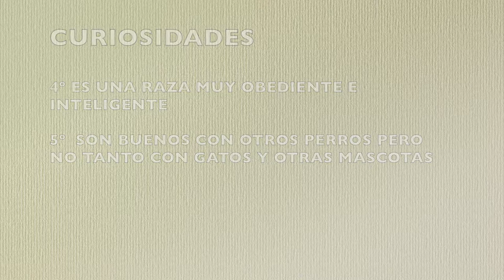BLACK AND TAN COONHOUND - TIPOS DE PERRO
Encuentra en este video de TIPOSDEPERRO.COM todas las características y curiosidades sobre el Black and Tan Coonhound. Aprende todo lo que necesitas sobre sobre esta maravillosa raza.